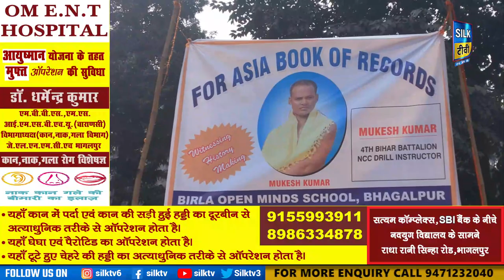SILK TV- जिले की खबरें एक साथ || 23 JANUARY 2023